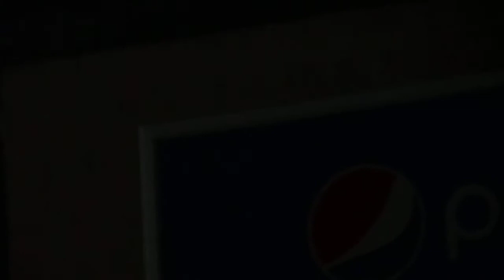Depeche Mode-Tinley Park IL, 8.30.17, Everything Counts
Oldie but WAY goodie!